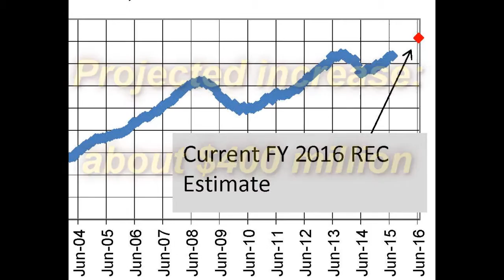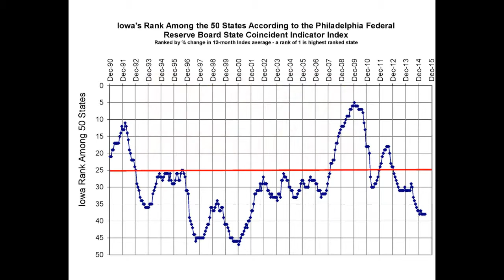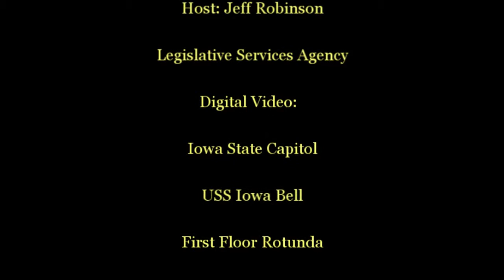July 2015 Monthly Revenue Memo